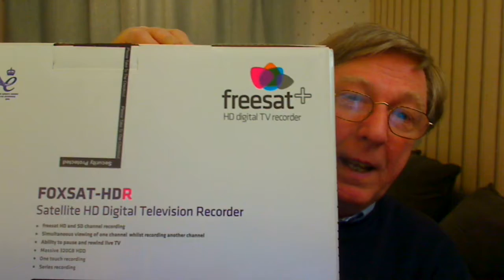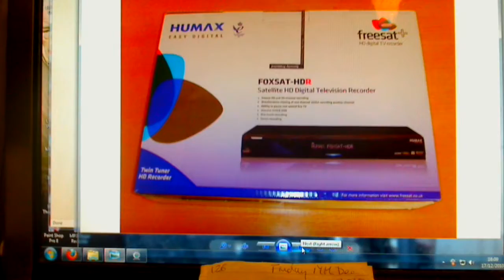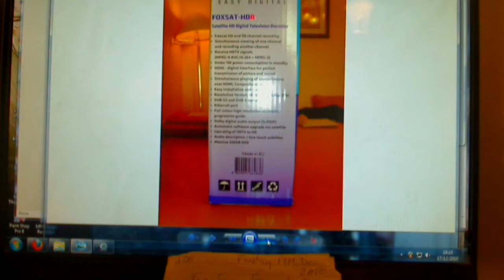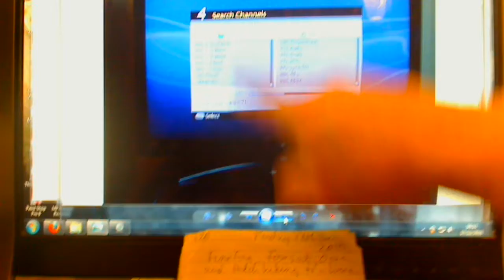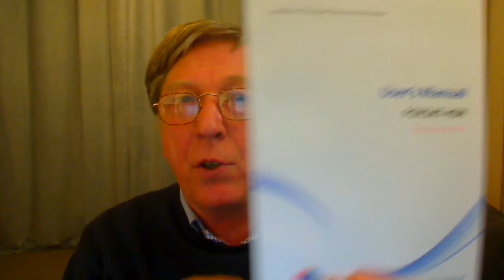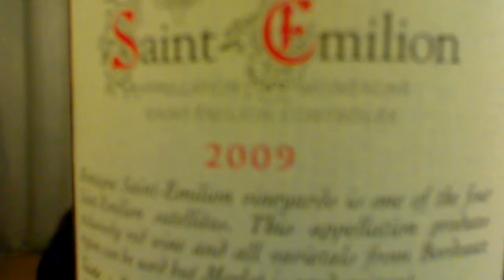daveac vblog 126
Firefox,FoxSat,Opera & Hitch-hiking to a wine